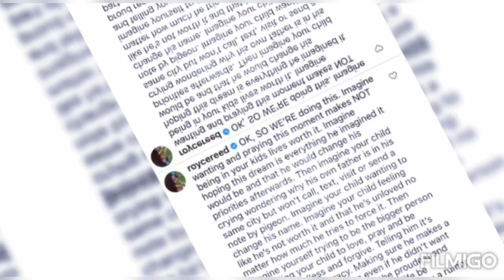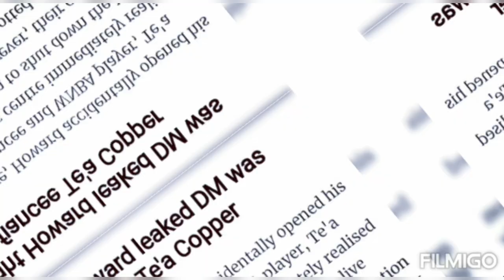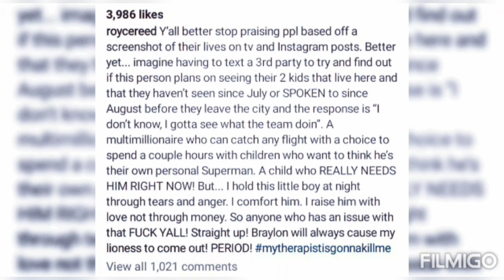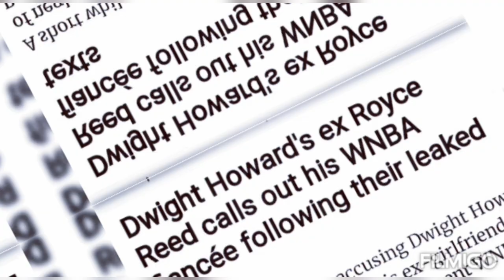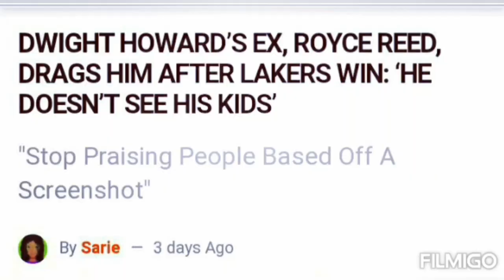DWIGHT HOWARD BABY MOM CALLS HIM a 'BAD FATHER' on IG AFTER HE WINS NBA CHAMPIONSHIP ((FULL STORY))